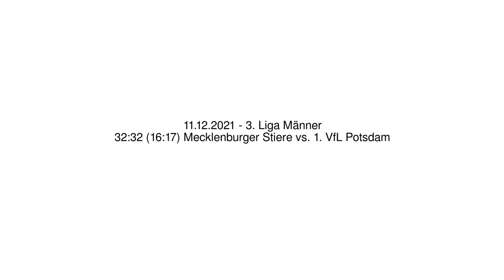32:32 (16:17) Mecklenburger Stiere vs. 1. VfL Potsdam - 11.12.2021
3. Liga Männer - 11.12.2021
32:32 (16:17) Mecklenburger Stiere vs. 1. VfL Potsdam